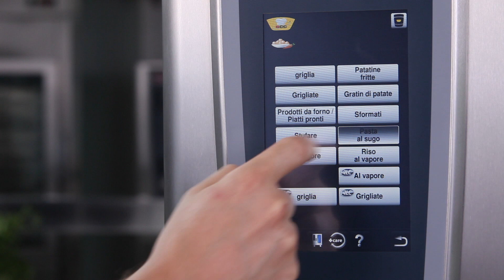Pasta al sugo | RATIONAL SelfCookingCenter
Il video ti mostra come preparare velocemente la pasta al sugo con il forno professionale SelfCookingCenter.